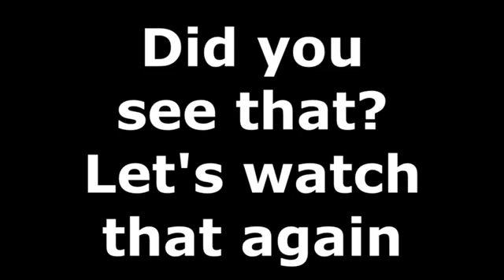A CHARIOT MOVING SO FAST, YOU MIGHT HAVE TO WATCH IT AGAIN